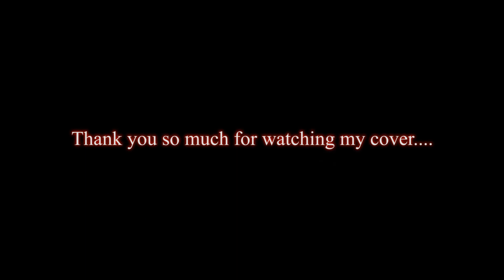Father and Son - Cat Stevens | cover by Ferdie Laid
Yusuf / Cat Stevens performs 'Father and Son' live in Chile in 2015.